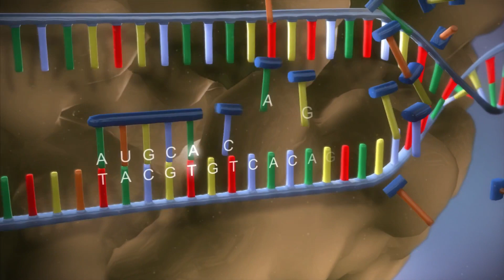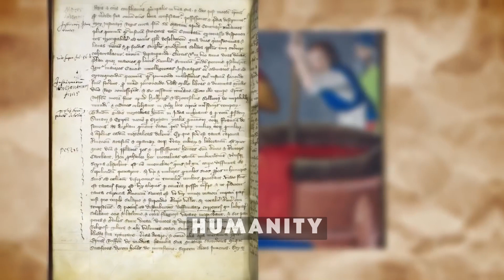The Pandemic That Changed The Course of History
Step into the dark corridors of history with our gripping video, "This is How Black Death (Plague) Changed The Course of History." Prepare to be captivated as we delve into one of the most devastating pandemics in human history and uncover its profound impact on society, culture, and the world at large. In this engaging exploration, we take you on a harrowing journey back to the 14th century, where the Black Death wreaked havoc across continents. Uncover the origins of the plague, its rapid spread, and the unimaginable toll it took on the lives of millions. Witness the chaos and despair that engulfed communities, forever altering the fabric of society.

Discover the long-lasting consequences of the Black Death, from social upheaval and economic transformations to advancements in medical science. We delve into the aftermath of this catastrophic event, revealing how it reshaped politics, religion, and art, leaving an indelible mark on the course of history. Join us on this unforgettable journey as we unveil the gripping tale of how the Black Death forever changed the world. Prepare to be enlightened, moved, and inspired by the resilience of humanity in the face of unimaginable adversity.

⌛ Chapters
00:00 - What is Black Death (Plague)
01:12 - CTA & Intro
01:38 - Where Did the Plague Come From?
03:05 - Why Did the Black Death Matter?
05:01 - In What Ways Did the Black Death Alter the Future?
08:15 - What Caused the Black Death to End?